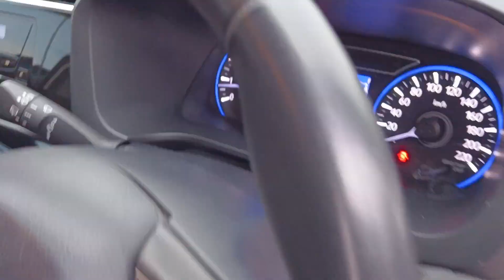JSQ801 PERODUA MYVI X 1.3AT 2018TH